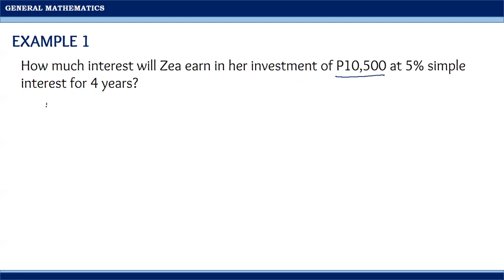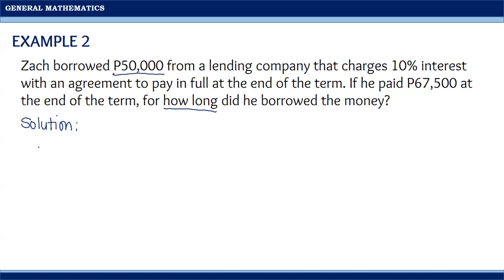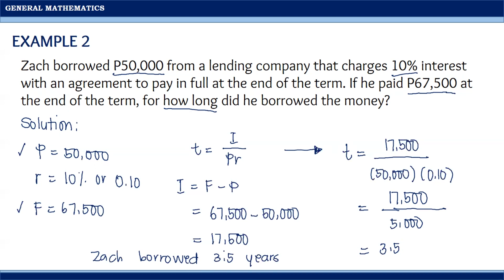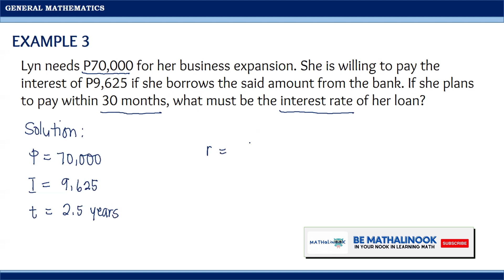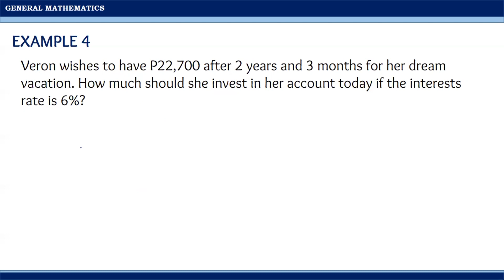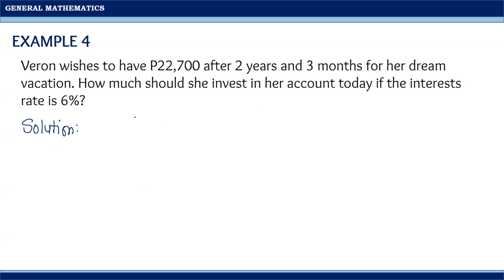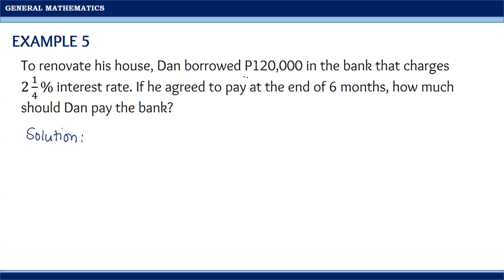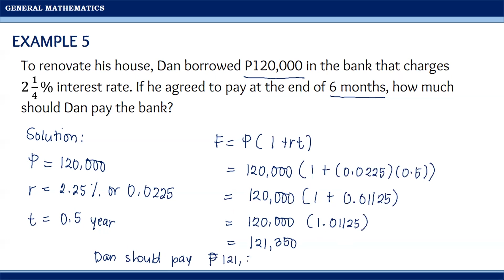General Mathematics | Problems Solving Involving Simple Interest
This video is about problems solving involving simple interest.